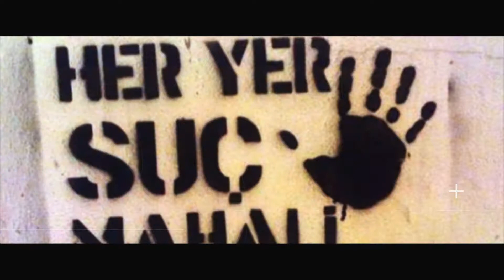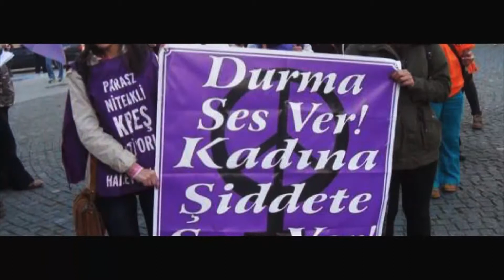İsyan - Ayşegül Terzi Davası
Eva Prodüksiyon tarafından hazırlanan Dilek Gül'le isyan programı ile kadın cinayetlerini takip ediyoruz.